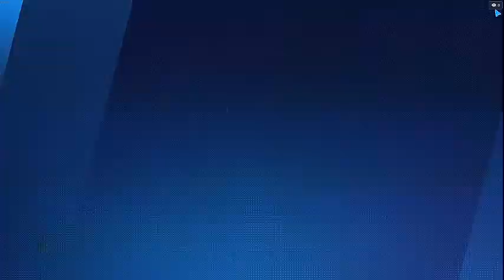Steamboat Mickey unlock